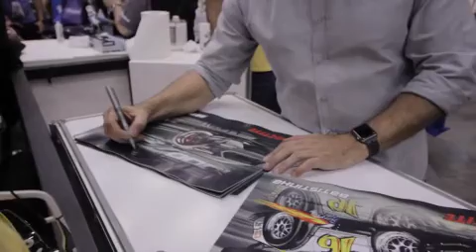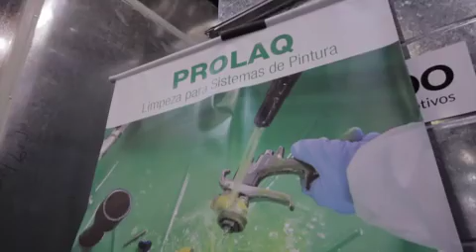Nosso parceiro Batistinha na Automec 2019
Vídeo muito bacana sobre a participação do nosso parceiro Batistinha Garage na Automec 2019.